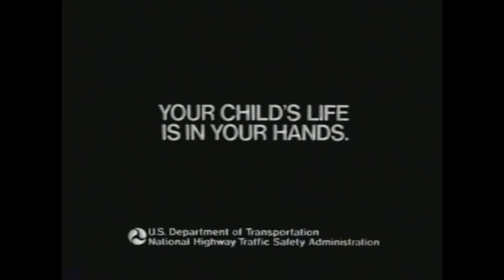CATS - Public Service Announcements | Cats The Musical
Another one from the archive in which Cats the musical gets behind campaigns against smoking and seatbelts!

Do you remember these commercials?